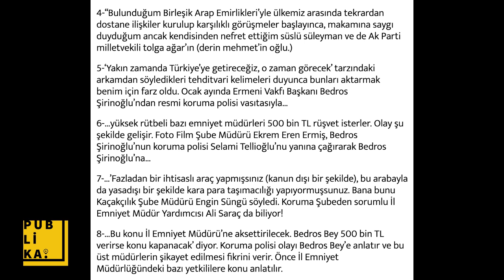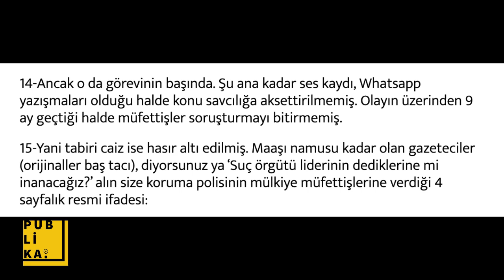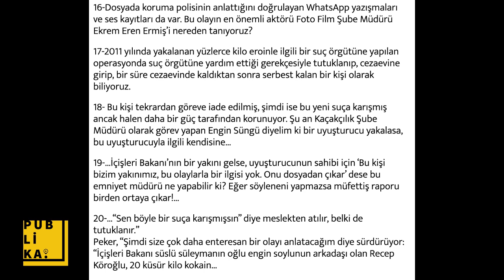Sedat Peker'den Soylu'yu ipe götürecek açıklama | Erk Acarer'e konuştu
Sedat Peker Erk Acarer'e yaptığı son dakika twitter açıklamasında Süleyman Soylu hakkında yeni ifşalarda bulundu. Peker Soylu'nun arkadaşı olan bir uyuşturucu baronunun 45 ton uyuşturucu ile yakalanmasına rağmen sorbets bırakıldığını açıkladı.